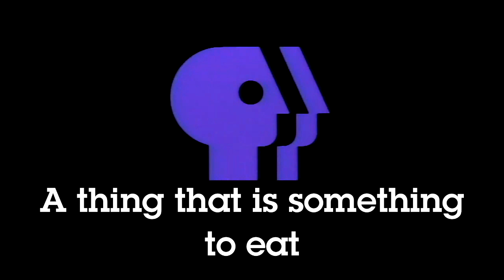A PBS Mishaps episode for April Fools Days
I thought I made this fake episode of PBS Mishaps for April Fools Day.